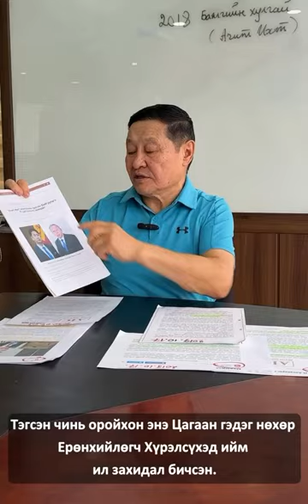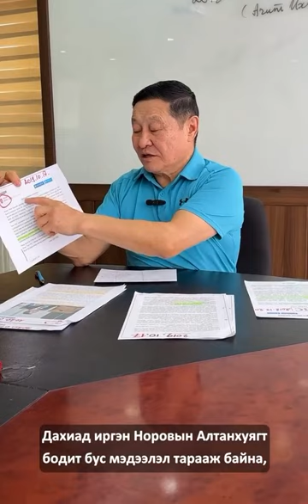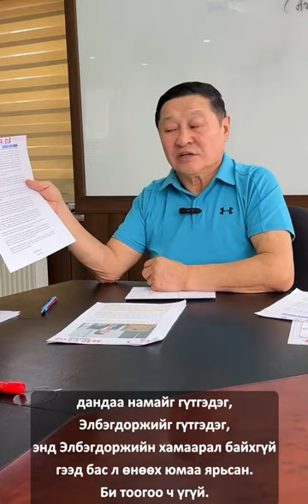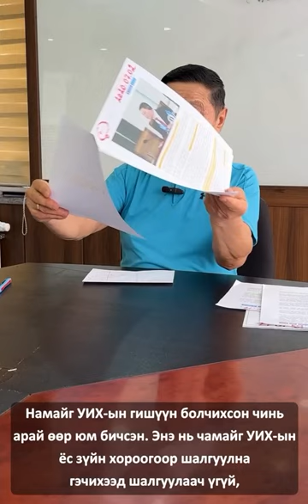H.Алтанхуяг: хулгай дээрмийг нь илчилж, шударга ёсыг тогтоохын төлөө ...